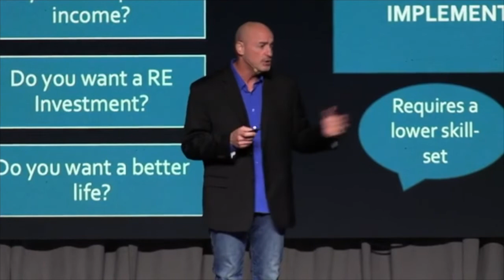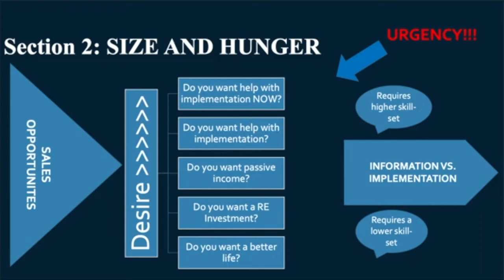Sales: How to Make Your Prospect Hungry for What You're Selling...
In this video John talks about the strategy that enables a person to sell anything to anyone. He discusses the idea of getting a person(or company) hungry for your product or services you sell, BEFORE selling to them. It increases your closing rate dramatically!